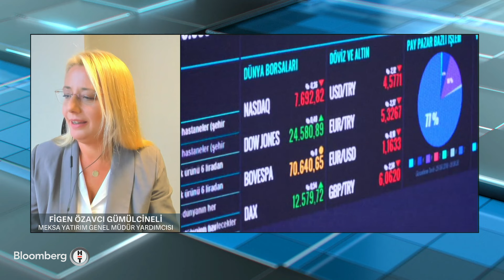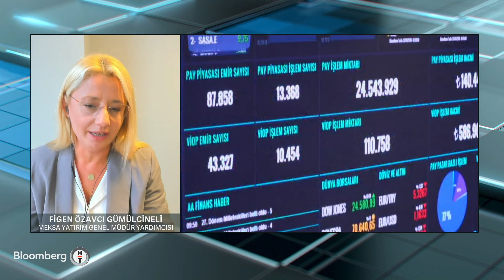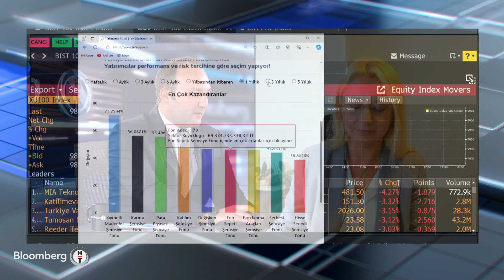Fon Saati - Belirsizliğin Yüksek Olduğu Dönemlerde Portföy Yönetimi | 23 Eylül 2024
Yatırım ve emeklilik fonlarına dair her şey Fon Saati'nde. Çağlar Kuzlukluoğlu, fon dünyasına dair tüm ayrıntı ve bilmeniz gerekenleri, sektör uzmanlarıyla ele alıyor. Birikimlerinizi yönlendirmede açık ve yalın bilgiler sunuyor.